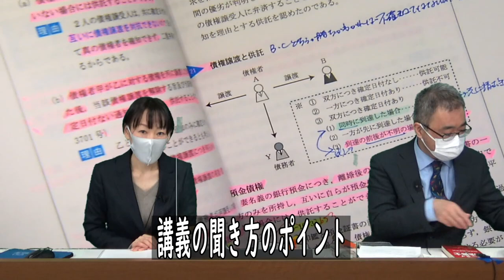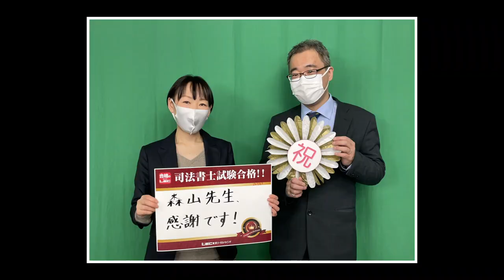【LEC司法書士】森山クラス令和2年度合格者インタビュー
子育てとの両立をしながら見事令和2年度司法書士試験に合格された鈴木聡子さんに森山講師がインタビュー！

全部でも気になる質問項目だけをピックアップして見てもOK！

0:00:34​　なぜ司法書士の勉強を始めようと思ったのか
0:01:41​　独学・予備校の選択について
0:02:43​　通信と通学の選択について
0:04:09​　勉強を始めた時の手応え
0:04:42​　講義の聞き方のポイント
0:06:47​　育児との両立について
0:08:43​　直前期の勉強法について
0:10:58​　本試験時に気をつけたこと
0:13:46​　1年目にこうしていたらよかったこと
0:17:06​　これからどんな司法書士になりたいか
0:18:07​　子育てしながら勉強をしている人へのアドバイス